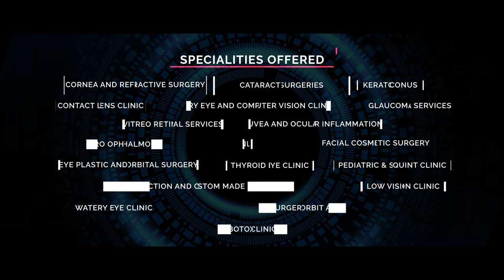Prabha Eye Clinic - Corporate Film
Created By : SGN Entertainment (P) Ltd
Ad Films Makers | Corporate Film Makers
Agency & Production House : SGN Entertainment (P) Ltd
Director: Samarth Naik
Cinematographer : Kiran Hampapura
Editor & VFX : Varun Kumar
Flute : Ashwini Koushik
DI Colourist : Tom C Jose
Voice Over : Atul Harish Chandra
Creatives : Samarth Naik & Shankardutt
Makeup: Yathish Kumar
Lights & Generator: Shloka Movies
Camera Asst: Ganesh Bhoopati
Ad Film Makers in Bangalore hyderabad Chennai Pune
Corporate Video production Bangalore Pune Chennai
Corporate Video production Company Bangalore Pune Chennai
Ad film production Bangalore Pune Mumbai Surat
Ad films bangalore Surat Pune
Corporate Film Makers in bangalore
top eye hospitals in bangalore
top eye hospitals in India
Top eye hospitals in Hyderabad
top eye hospitals in Karnataka

Prabha Eye Clinic
We are a Super Specialty Eye Hospital based out of Bangalore
One of the few pre Independence institutes pan India, Prabha Eye Clinic has been into Eye Care since 1940.